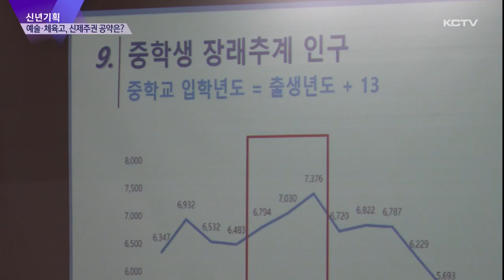[신년기획] 예술.체육고, 신제주권 공약 운명은?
새해를 맞아서도 특성화고의 일반고 전환 요구가 잇따르고 있습니다.

해를 거듭하면서 특성화고의 설립 취지를 살리지 못한다는 지적과 신제주권 여학생들의 원거리 통학 불편을 해소하는 해법일 될 수 있다는 이유인데요.

하지만 이같은 주장에 힘을 실어줬던 김광수 교육감이 최근 미묘한 입장 변화를 보이면서 변수가 되고 있습니다.